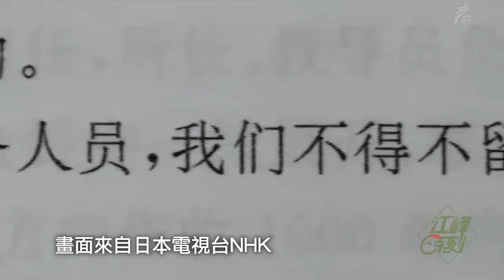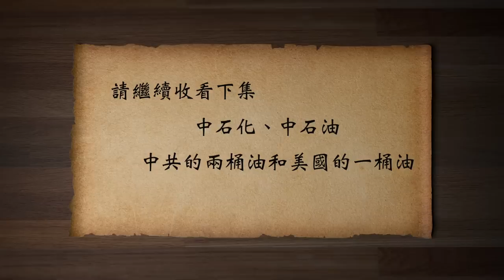遼沈戰役中協助中共的日本軍團 （歷史上的今天20181102 第210期）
遼沈戰役 殘酷的#真相 ：日本有個中共解放軍#四野 老兵協會？神秘的日本軍團協助中共打贏了這場戰役
✅江峰的其他平台👇
含三個欄目：
⭕️歷史上的今天：講出歷史真相，道出生命冷暖。
⭕️江峰漫談：蹭熱點，不蹭熱鬧；看新聞，更看門道。
⭕️川普推推推：通過推特總統，了解美國，了解正常人類秩序，一起為未來的中國尋找智慧和久違的神性。